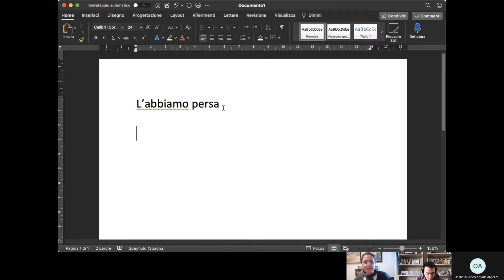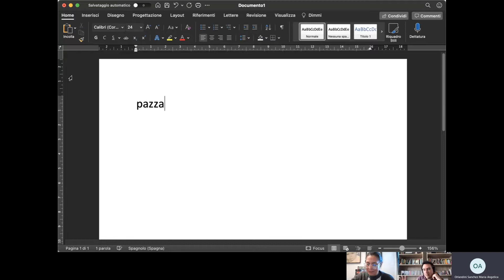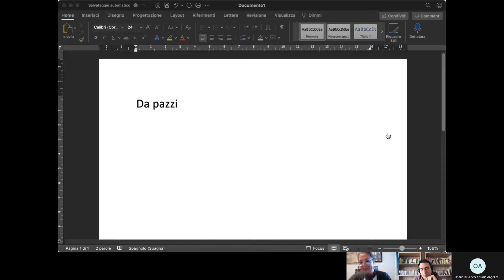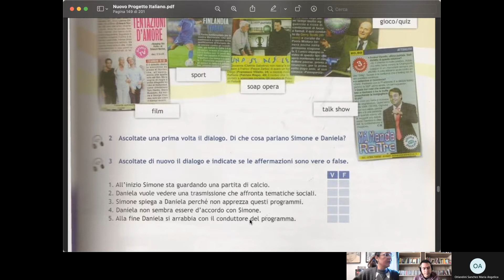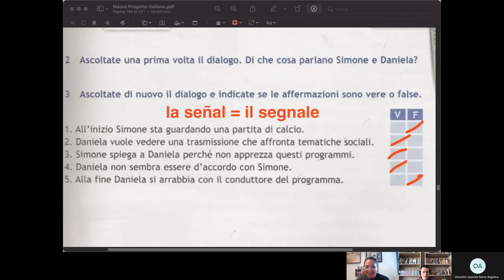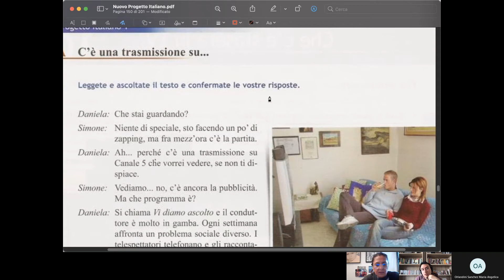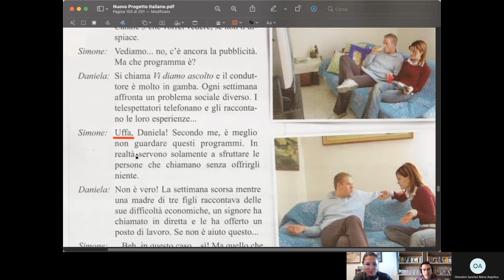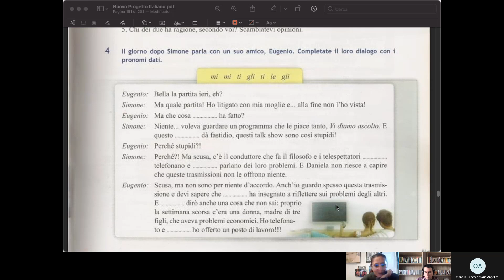10 Avanzado 1 Viernes 18-06